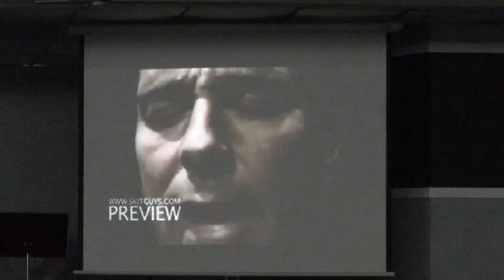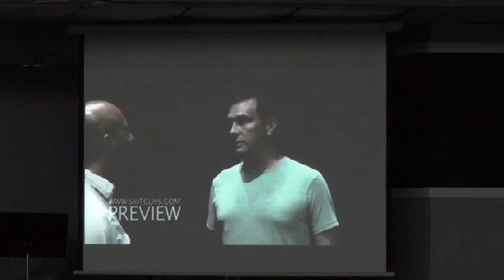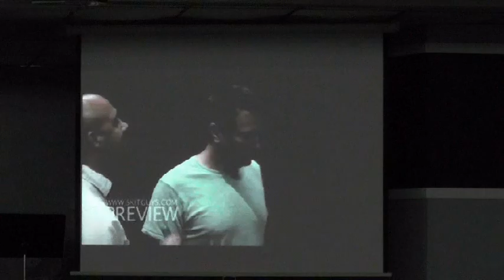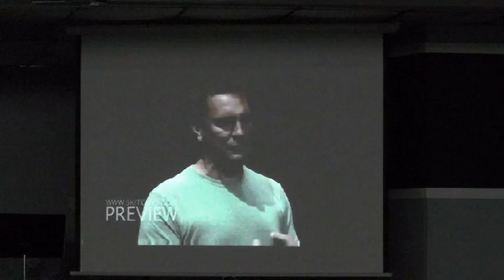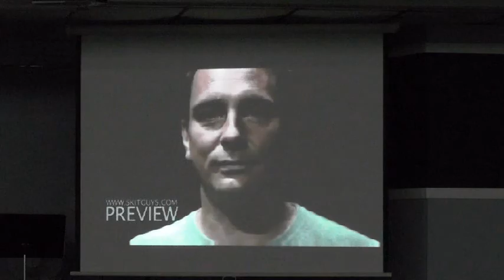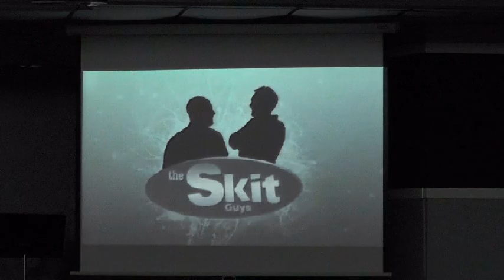Hope Church, Ste. Genevieve, Mo 6/12/16